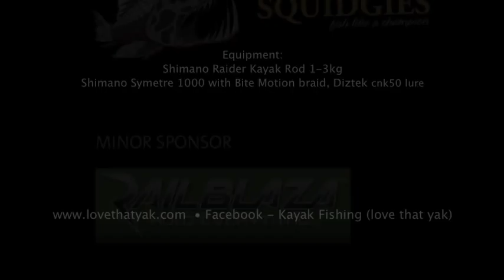Mulloway short version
Fantastic Mulloway from Hobie Kayak on hard body lure, released to swim another day.